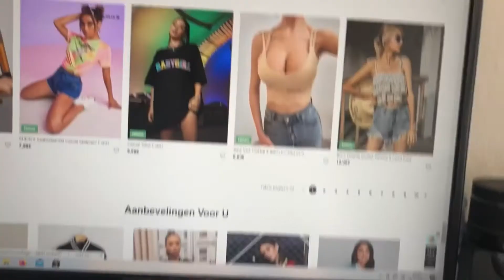Lente weekvlog 8~ naar op de kamp & werken🛍📦